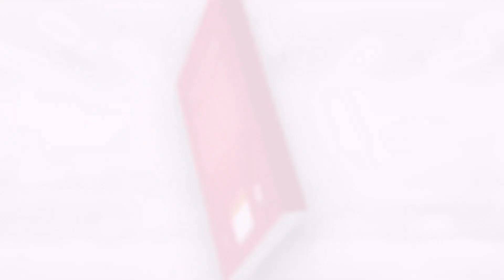Negotiate or Stagnate Book Promo Trailer New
Introducing the captivating world of negotiation strategies and business acumen, "Negotiate or Stagnate Book Promo Trailer" is a riveting glimpse into the realm of effective deal-making. This promotional trailer serves as a tantalizing preview, enticing viewers with the promise of invaluable insights and expert guidance. Through dynamic visuals and compelling narration, the trailer sets the stage for a journey into the art of negotiation, highlighting its crucial role in driving success and fostering growth in both personal and professional endeavors. As NegotiateOrStagnate emerges as a rallying cry for aspiring negotiators and seasoned professionals alike, the trailer sparks intrigue and anticipation, inviting audiences to delve deeper into its pages and unlock the secrets to mastering the negotiation game. With its strategic use of tags, the trailer ignites conversations across digital platforms, rallying a community of like-minded individuals eager to enhance their negotiation skills and achieve unparalleled success. From boardrooms to bargaining tables, "Negotiate or Stagnate Book Promo Trailer" is poised to revolutionize the way we approach negotiations, empowering individuals to seize opportunities, overcome obstacles, and emerge triumphant in every deal.